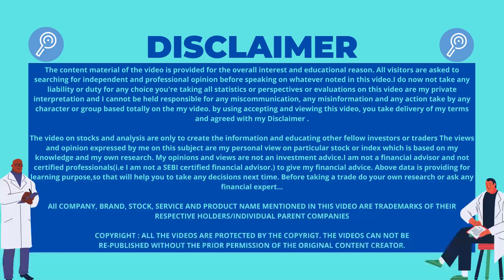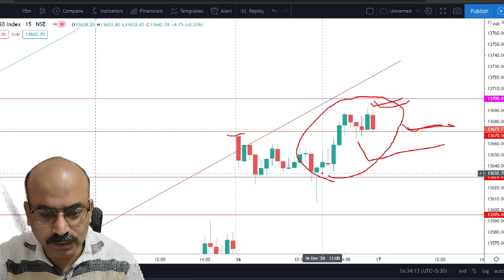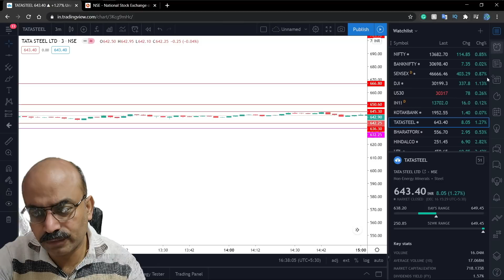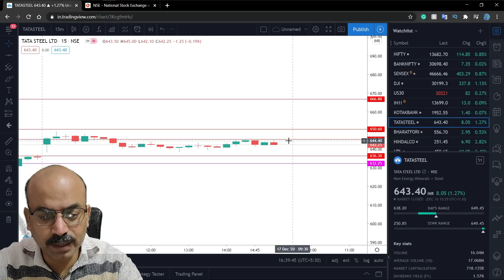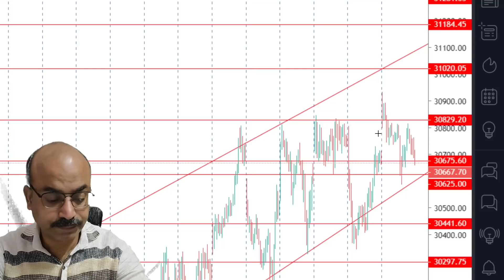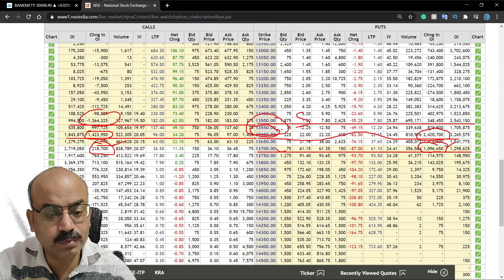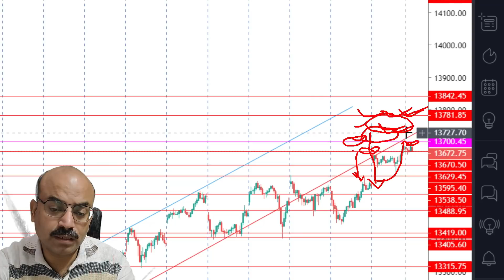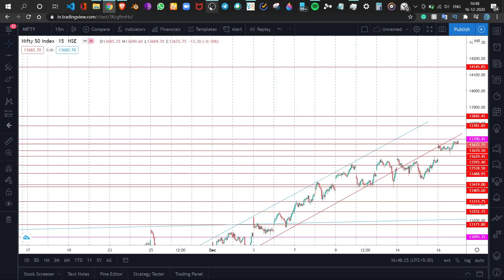NIFTY 17 DECEMBER THURSDAY|BANKNIFTY PREDICTION AND ANALYSIS|BEST STOCKS FOR INTRADAY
OPEN FREE DMAT ACCOUNT FROM ANGEL BROKING THROUGH GIVEN LINK:-